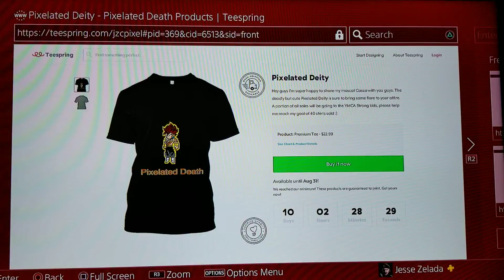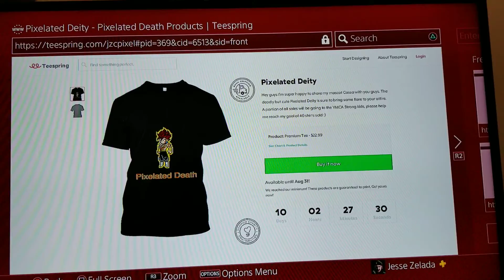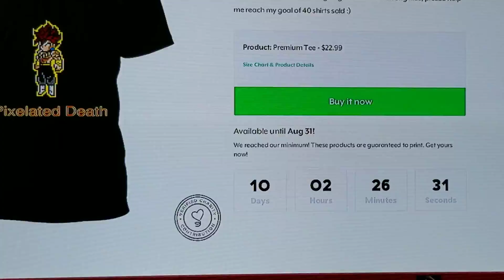I got MERCH!!!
Hey guys I hope you like the shirts and are able to pick one up. This is a limited run of only 40 shirts. That was my goal, please help me reach it and help donate to charity. If this goes well I will be making other shirts down the line and even bring this one back if ppl like it just go to help me out. Thanks guys I could not have done this without your support!!